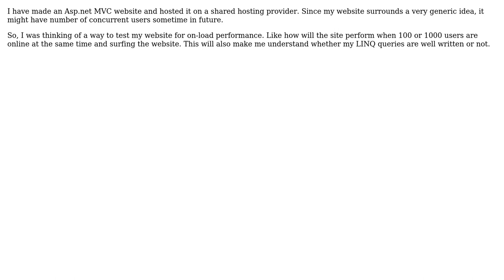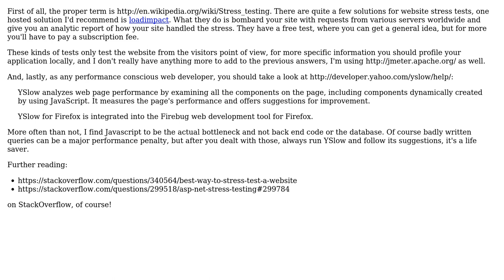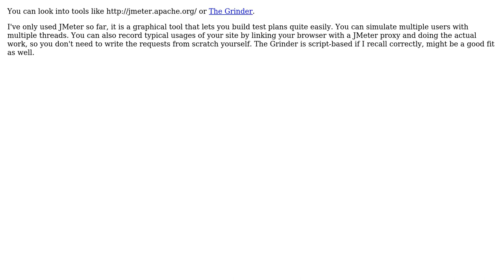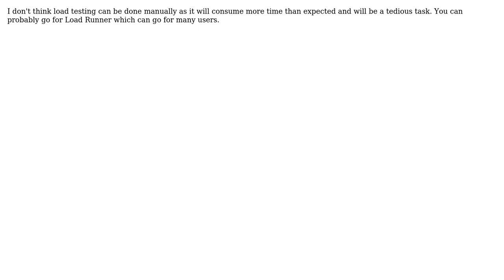Software Engineering: Is there any way to test how will the site perform under load (6 Solutions!!)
Software Engineering: Is there any way to test how will the site perform under load

With thanks & praise to God, and with thanks to the many people who have made this project possible! | Content (except music & images) licensed under CC BY-SA | Music | Images & others | With thanks to user yannis user user user uadrive user Pankaj Upadhyay user mike30 user Martijn Pieters user ftr user Ed James user dsdsf and the Stack Exchange Network Trademarks are property of their respective owners. You are responsible for your own actions.